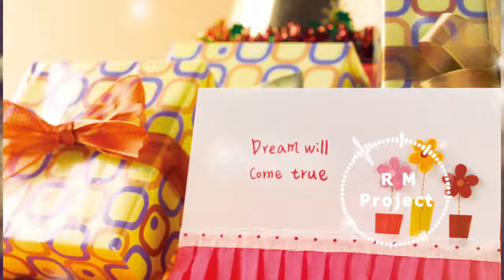【癒し系、作業用、一小時鋼琴音樂】1 Hour Piano Music Vol.2 閉上眼睛 聆聽這治癒之音